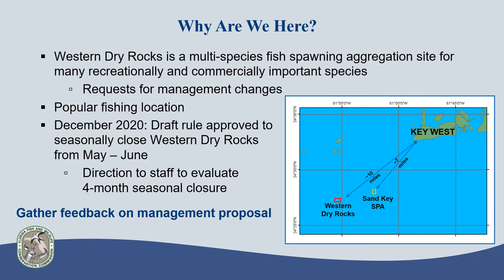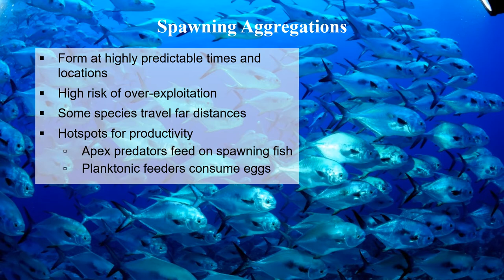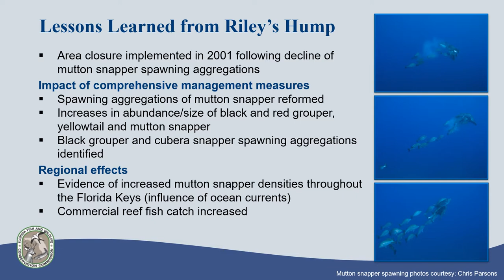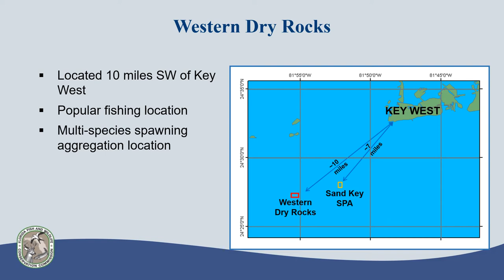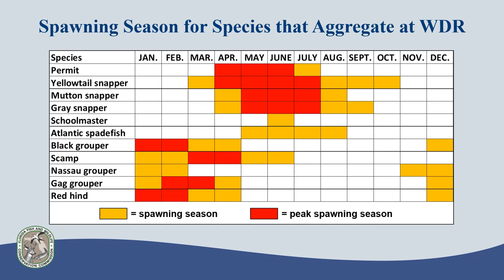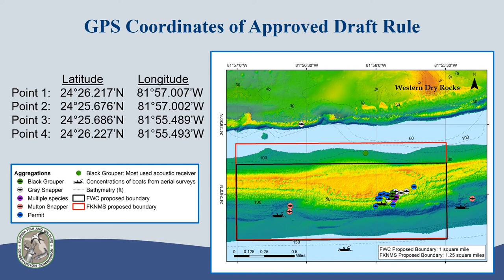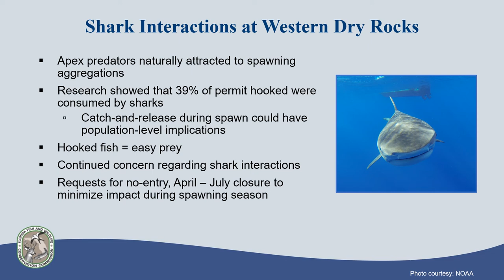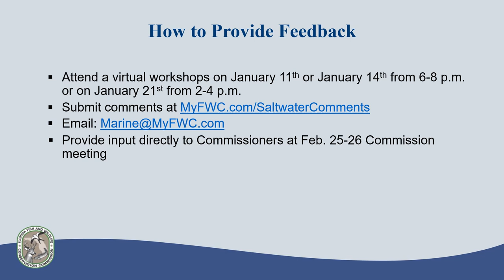2021 Western Dry Rock online public workshop Version 2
FWC is gathering public input on the future management of fisheries in a 1-square-mile area near Western Dry Rocks, which is about 10 miles southwest of Key West. After viewing this online workshop, you can submit your comments to FWC at MyFWC.com/SaltwaterComments. (Note: Coordinates of the 1-square-mile area proposed were recently added to this video.)